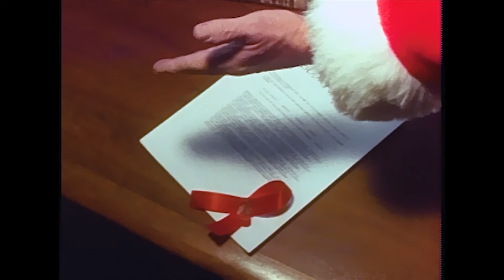Rudolph the Red-Nosed Reindog (Official Music Video) - Craig Huxley ft. Top Dog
Christmas holidays with singing dogs. The Top Dog rendition of "Rudolph the Red-Nosed Reindeer". Craig Huxley with his big band, as heard on David Letterman.
From the album "Howling Holidays (Singing Dogs)" by Craig Huxley

Happy Howlidays from the Huxleys!

Craig Huxley is an EMMY Winning Producer, Musician, Composer, Actor, Founder/CEO of Enterprise Studios.

Patenter and player of his electro-acoustic 18 ft long instrument, the BLASTER BEAM. Featured on scores such as Star Trek, Star Wars, Aliens, 10 Cloverfield Lane, The Orville, Picard S3, Star Trek Online. Pop songs "Beat It," Bowie's "Putting out Fire."

As a successful child actor, Craig guest-starred in Star Trek the original series as Captain Kirk's nephew, Peter James Kirk. As Samantha's nephew in Bewitched. And Greg's friend in The Brady Bunch.

As a prolific pianist, Craig had a teen jazz trio that had charting hits. He later became one of the most sought-after session players for synth on Quincy Jones' hits and academy award-winning composer's scores.

Craig founded the Enterprise Studios, largest indie recording complex in LA, with over 300 stars frequenting.

Craig & his daughter Fiona Huxley collaborate on various multi media, co-writing & co-producing music.